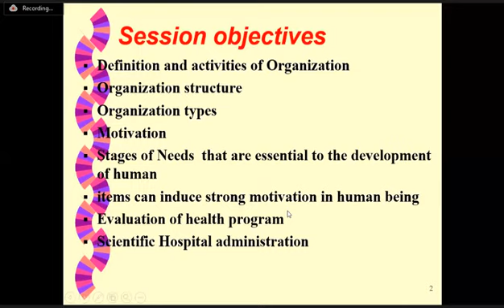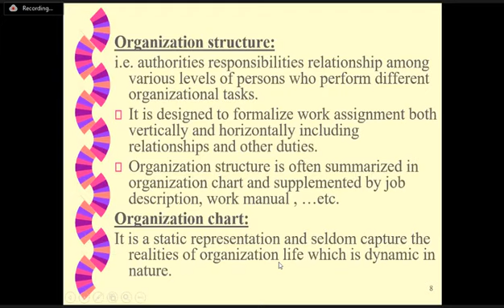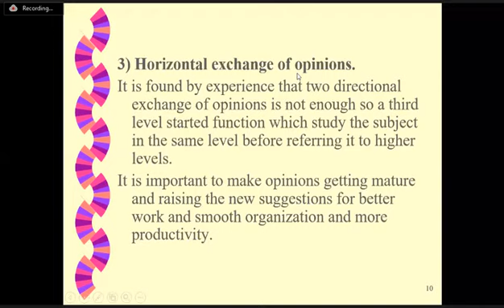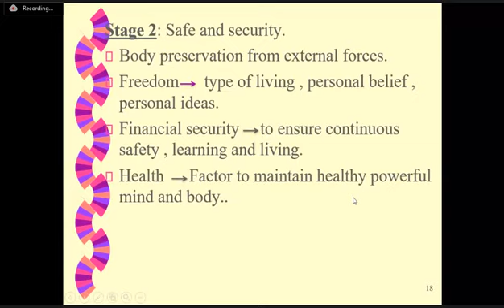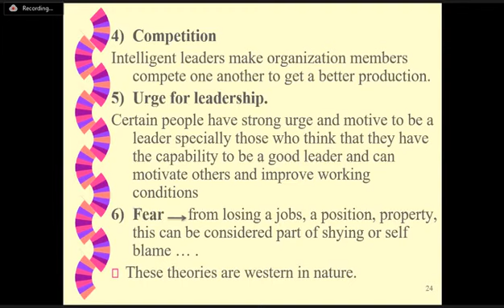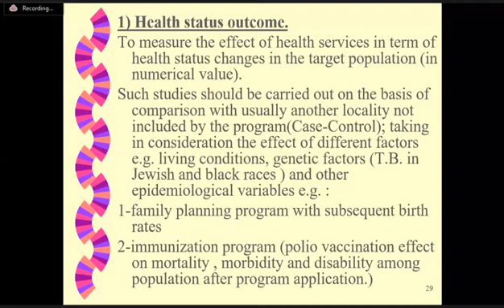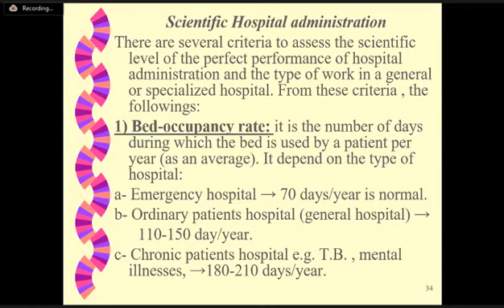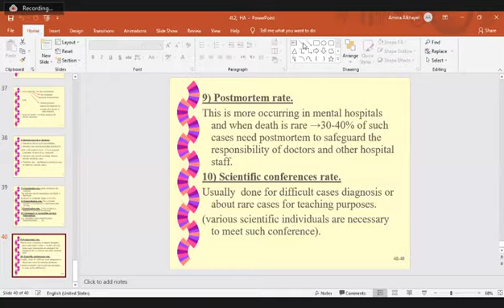Community Medicine | Health Administration #2